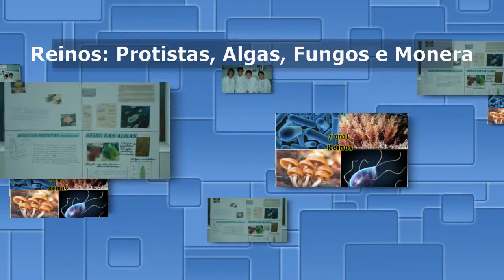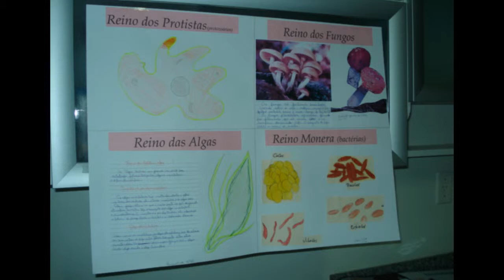Reinos: Protistas, Algas, Fungos e Monera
7º ano C - Ciências